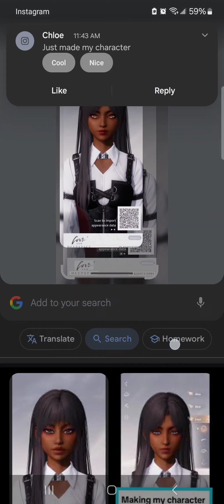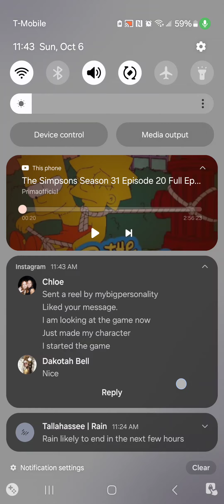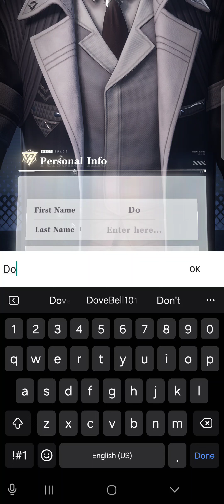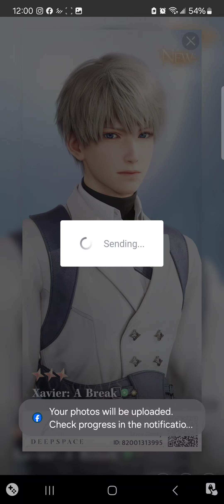Love & Deep Space x Dove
The Harem continues to grow! 🥰